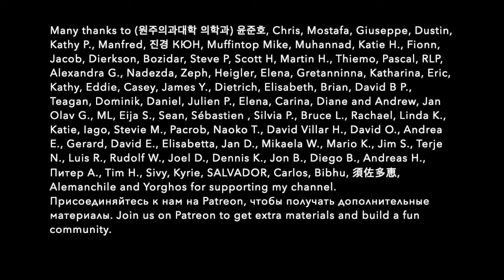MOST COMMON MISTAKES IN RUSSIAN made by English speakers. Russian conversation with Janey from USA